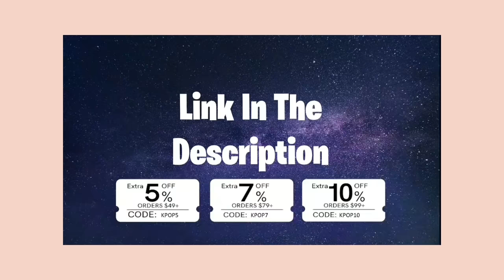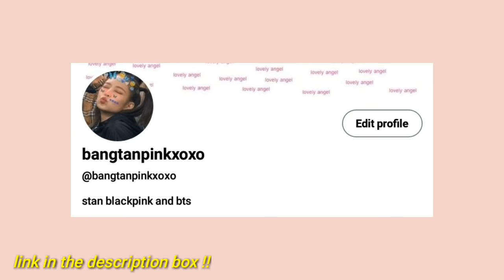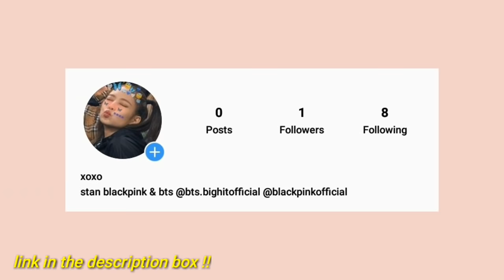bts and blackpink friendship we never noticed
Blackpink And Bts Lowkey Friendships Compilation

Extra 5% Order Over $49, Code: kpop5
Extra 7% Order Over $79, Code: kpop7
Extra 10% Order Over $99, Code: kpop10

0:25
0:46
1:10
1:38

twt/ig : @bangtanpinkxoxo